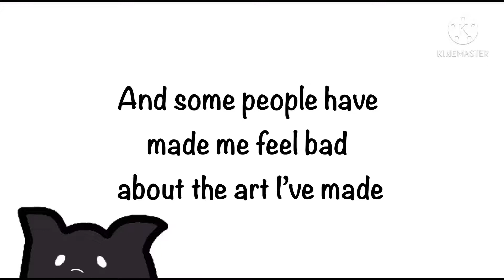Talking About Art ^w^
Hi everyone! I know this is kind of a different video than what I usually upload! If you like it let me know! Maybe I’ll make more videos like this! ^w^

I used FlipaClip to make this video and KineMaster to edit!